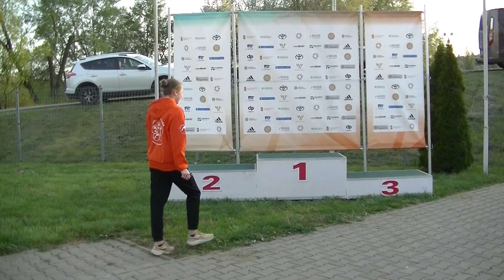Balzsay Jázmin U15 MK I. és válogató 2024.04.07.